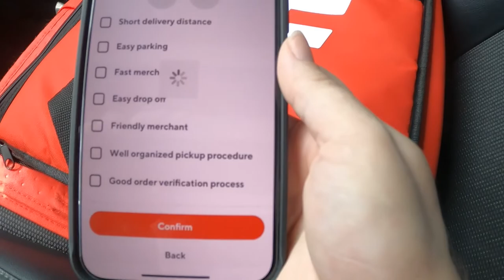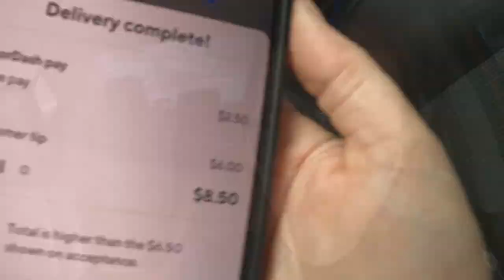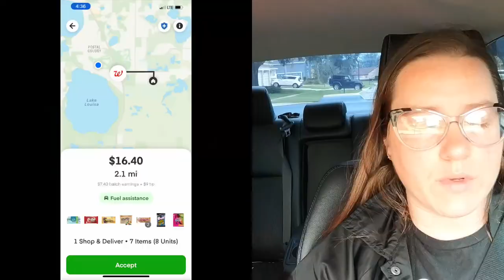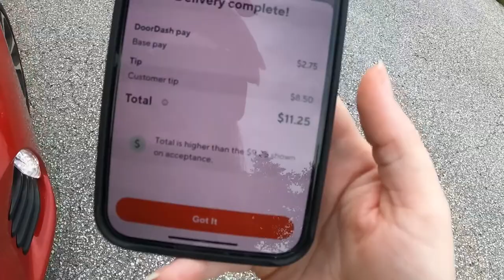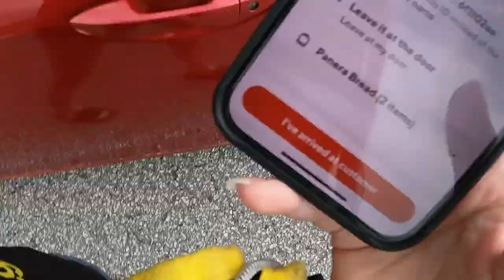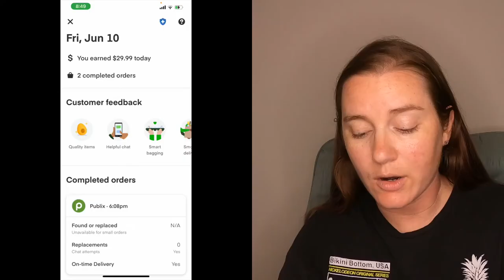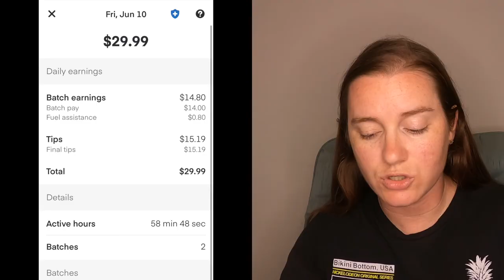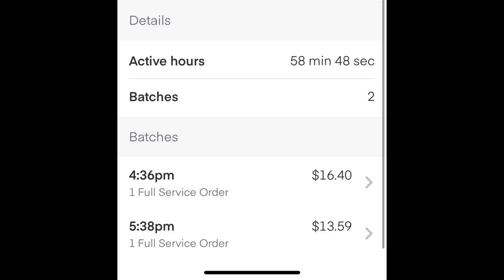UBER EATS EXPECTED BY TIME | UBEREATS, DOORDASH, AND INSTACART | CLERMONT FLORIDA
🤑 LOVE SHOPPING? Try my code : MARLEES741DC to sign up with Instacart

(Using my codes does give me a bonus as well, I appreciate everyone who uses them and does the required amount of rides for me to recieve a bonus also! )

I USE THE UPSIDE APP TO GET CASH BACK WHEN I GET GAS!
SO FAR I HAVE GOT OVER $650 IN GIFT CARDS FOR USING IT!

💰 Want to earn money by scanning all your receipts from shopping? I use the fetch app and have about $100  so far! If you use my code it helps me get a little bonus! You'll get a bonus to when you scan your receipts!!
Code : 4FXP2R